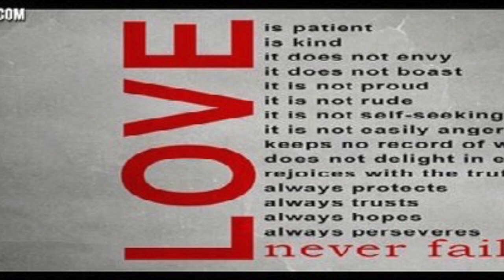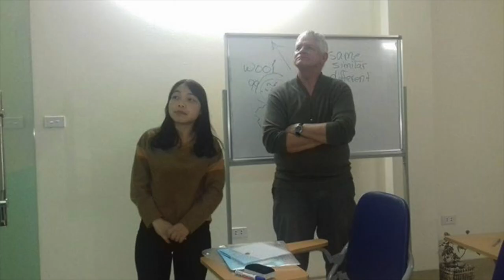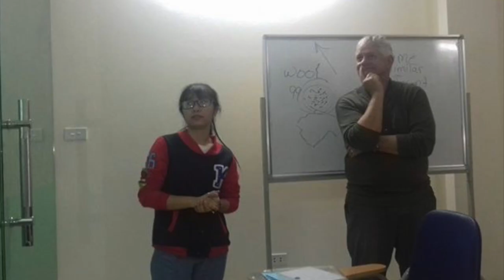english club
This video is about J english club in Hanoi Vietname.  Spotlight english